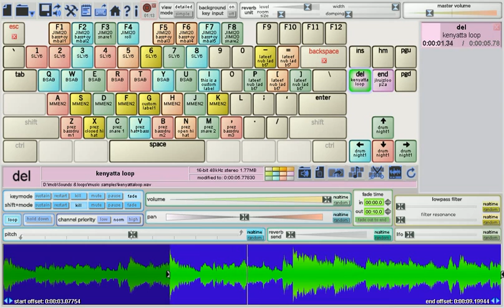Soundplant 42 drum pad demo